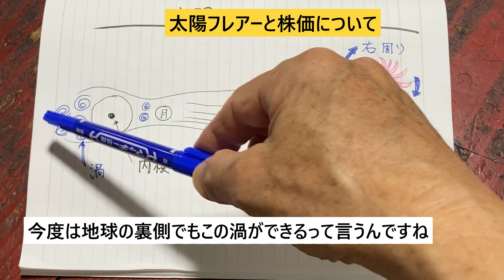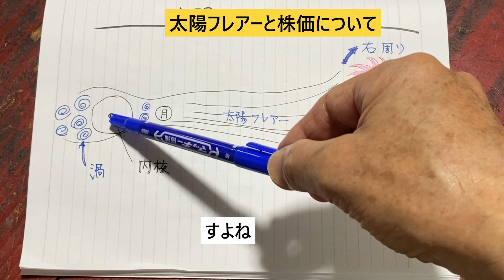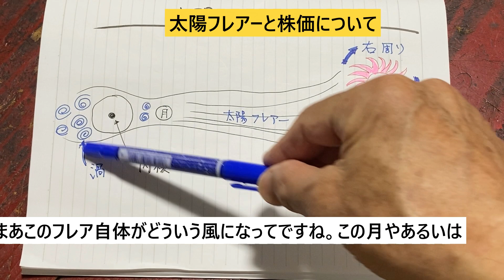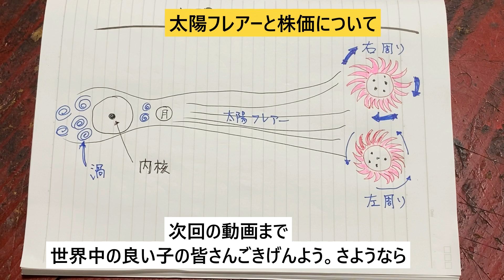【経済音痴が語る株式投資】『宇宙の神様が教える』太陽フレアーの株価への影響と太陽フレアーの渦について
今回の動画は、前回は『黄金の神様』が降臨されて日経平均株価、金価格、為替についての内容でした。

今回の動画は、宇宙の神様が『太陽フレアーと株価について』イラストにしての説明動画になります。

私自身が宇宙に詳しくないので、現在の天文学的に正しいのか、それとも間違っているのかは分かりませんが、あくまでも参考にしていただければ幸いです。

株式投資をされている方で、気象情報や天体観測で未来を予測して投資されている方も、いらっしやるわけですが、もしかすると参考になったかも知れません。

コメントがありましたら、お願いいたします。

但し、難しい質問には、答えられません。
私の研究でも考えでもないので、悪しからずご了承ください。

今後共、よろしくお願いいたします。

「会社四季報」業界地図　2024年版 単行本

メガトレンド家計ファーストの経済学
中前　忠(著)

■欲しい物は、アマゾンから購入する

世界で一番面白い人生ガイド
■自己紹介
昭和34年4月1日与論島生まれ、奄美大島育ち。NHK学園卒

■職歴■
新聞配達、ネズミ講
家電品販売、自転車修理業
事務機販売修理、豆腐配達
プー太郎、選挙運動
中古家電・パソコン販売
葬式、結婚式、政治活動
現在は観光ガイド業

15種もの職業を経験
災害を予言できる力
母親がユタ神様
この三つを重ね合わせて
電話鑑定いたします
初回は一時間は、無料

■ユタ神様として、初回無料は電話鑑定■
なぜ私が、ユタ神様として活動することになったのか。
母(他界)が、占い専門のユタ神様として30年以上活動したことで、長男である私にも仏様や神様と話ができるようになり、各神様達からの願い事や、ありとあらゆることを人間として神様に成り替わり、迷っている方々を少しでも楽できる。

あるいは、助言できることで一人でも多くの方々を助ける神様として活動する宿命を自覚し、これからの人生を生き抜く次第で御座います。
引き続きユーチューブ上で、多くの動画配信に努めてまいります。

初回は無料で御座います。
2回目から、1時間で2,000円

占い後に下記、金融機関から振り込んでください。
占い後、振込口座を携帯等にメールいたします。
御希望の金融機関を教えてください。

・ネット銀行
・鹿児島銀行

★ご相談の前に・・・
相談したいことを三つ、考えてください。
電話鑑定中に、他の事を思い出す場合がありますので、その際は、四つ、五つと相談してくだい。
あるいは、私の方から「他にはありませんか。」と、お尋ねいたします。
まずは、御自身で整理整頓されてから、ご予約ください。

●携帯等での、ご予約の手順

1.携帯のSMSメールで予約する
2.希望日と時間等、出来れば内容を簡単にメールする
3.私から返信メールを送信いたします。

●メルアドでの、ご予約

日時や、できれば御相談事を箇条書きにして送信してください。
返信メールを送ります。

■使用デジカメ
iPhone11

■電話・メールで問い合わせ

■奄美大島スピリチュアル関連動画

・かけ放題でなければ私から電話します